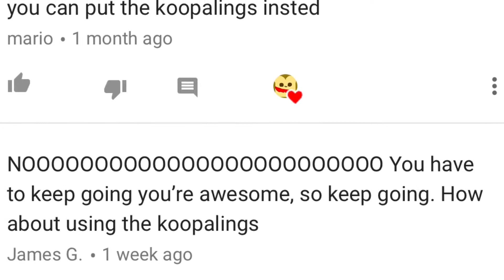Super Mario PLUSH Odyssey UPDATE: We're Making The NEXT EPISODE!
This is an Odyssey not an adventure

*We like to keep it clean here please ignore spam and hate!* Thanks :3